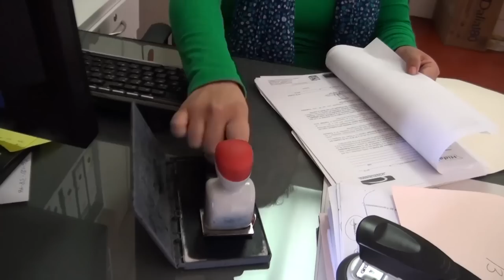Primer Informe de Gobierno de Hidalgo Michoacán 2012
Video realizado para el primer informe de actividades del Ayuntamiento de Hidalgo, Michoacán